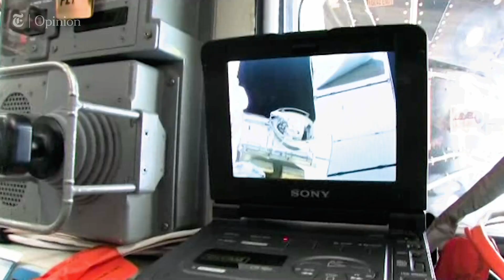What my spacewalk taught me about isolation and quarantine: NASA astronaut Nicole Stott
Nicole Stott, NASA Astronaut shares what she learnt about isolation and quarantining from the many months she spent on the International Space Station. Stott talks about how virtual hugs and kisses with her loved ones made her feel like she was close to them, and why the spacewalk made her feel very alone—but she quickly reminded herself that there were many people who had her back. Her crucial lessons include—''We must be like crew members (of a space mission) and not just passengers on Earth", to get through the Covid-19 period of isolation